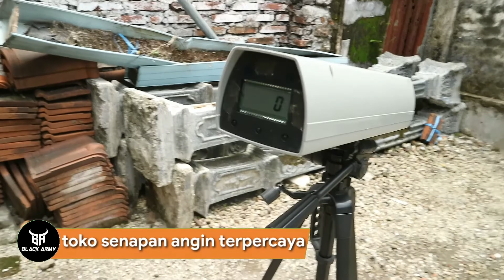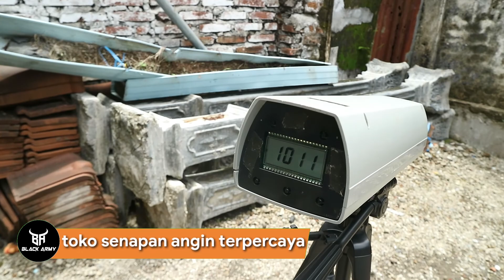[TES POWER] SENAPAN ANGIN PCP RUGER VTR 1, DI GRENDEL 1 TEMBUS 1000 FPS UP BOS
Black Army Official adalah salah satu channel resmi dari GSA SPORT INDONESIA. Cahnnel yang membahas segala hal tentang berbagai senapan angin mulai dari senapan angin gejluk, senapan angin pcp, senapan angin sharp, teleskop senapan angin, mimis senapan angin dan berbagai aksesoris pendukung lainnya.

- SEMOGA BERMANFAAT -